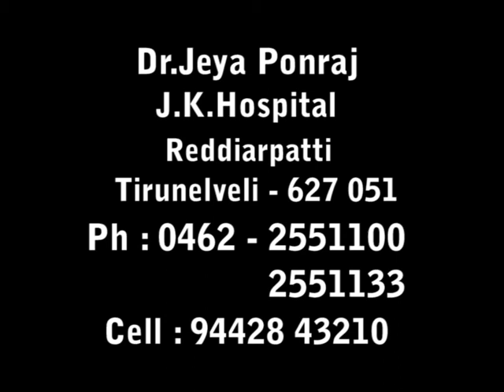Do not procrastinate